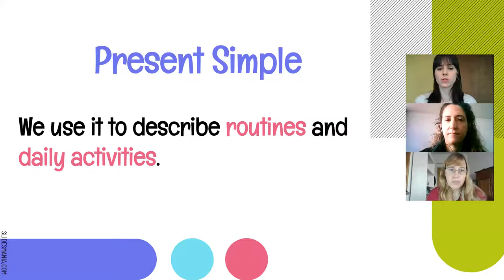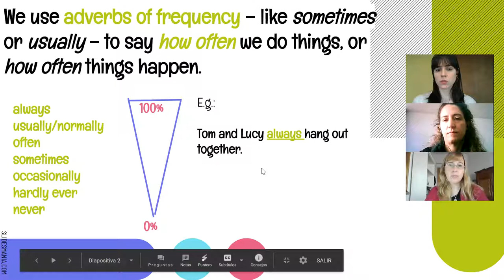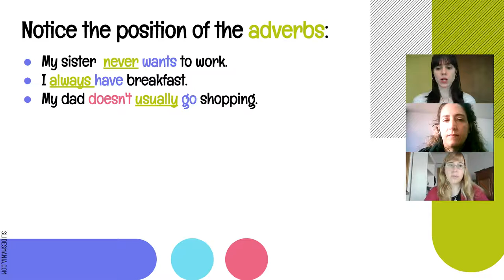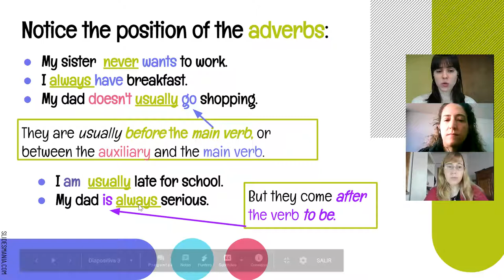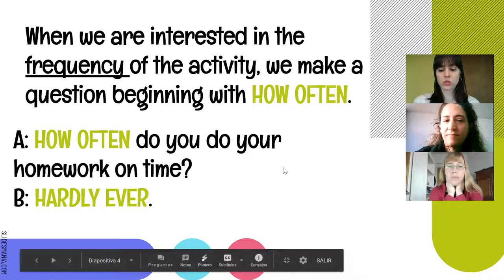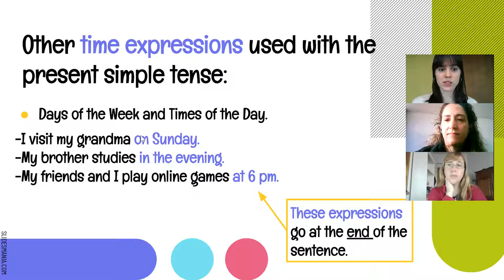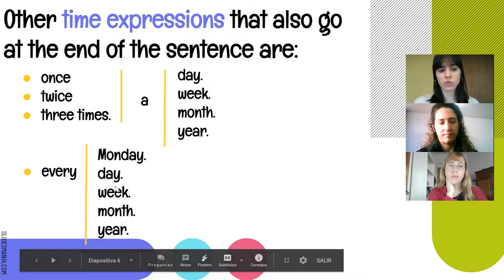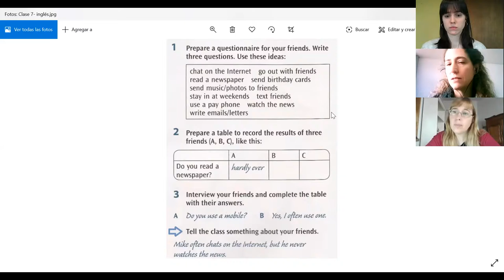2° A, B y C - Inglés - Clase 7